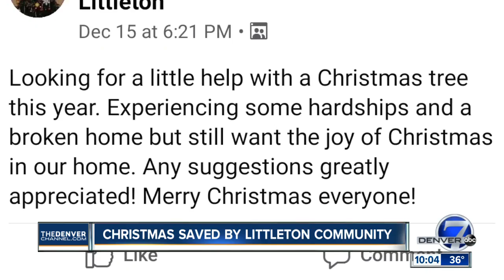Christmas saved for Littleton family when community steps in to help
Christmas was nearly ruined for a Littleton family until the community stepped in to help out.